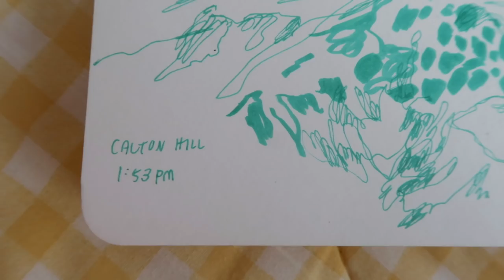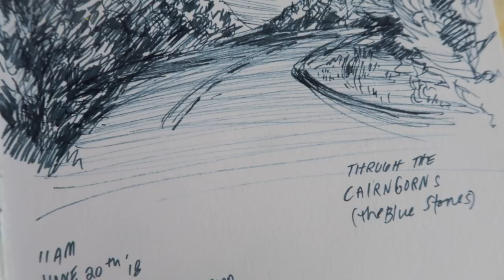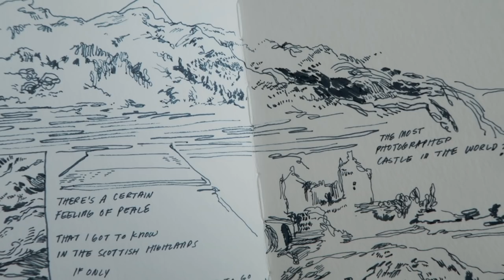🌿Sketches from Scotland · a tour 🌿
hello!

so excited to be back home and look forward to a few weeks of staying in, relaxing and catching up on editing. This video concludes the project I did with Contiki and Visitscotland, where we explored various parts of Scotland and met young people to learn about how they're reviving the music of their roots. Below are the articles!

is the program on six-two that gives anyone the chance to share their travel story, and it's also a competition with the chance to win free travel and flights with Contiki! :-) it is quite worth the shot to try and submit!

I will be back to update the subtitles, etc as it is a hectic night! (re: my ig story) thank you for your patience, your understanding, and your support! It is a true blessing to have you here today. Sending you love, and take care.

Love,
Annabelle

Credit

filmed+edited by Annabelle G
-ft. Photos by @haydendib on IG
-Final Cut Pro x
-Canon Rebel G7x II
PRODUCTS

green pen
red pen
black pens
blue pen- Sakura Pigma Micron PN Pe
gouache paints

dress- zara (old) halfway through filming, i noticed when i edited that the third button just popped open because it is a very thin button. Sorry if it was super distracting to see a loose button!